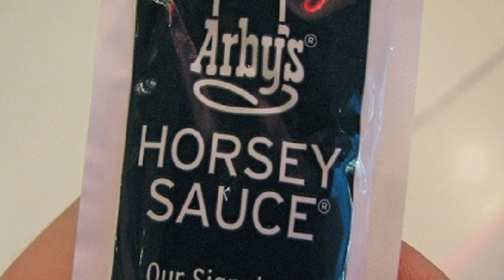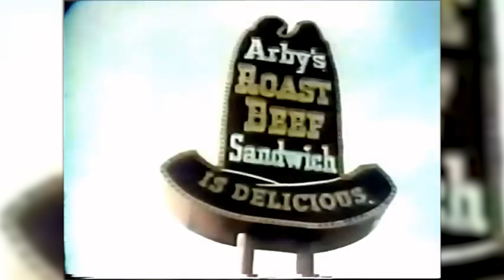10 Secrets Arby's Doesn't Want You to Know!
List of the top 10 secrets Arby's doesn't want you to know! Arby's sandwich shops are known for slow roasted roast beef, turkey, and premium Angus beef sandwiches, sliced fresh every day.

With a restaurant that’s been around for as long as Arby’s has, some things are bound to be kept from public view. So let’s pull back the curtain and check out 10 secrets Arby’s doesn’t want you to know.

The Arby's brand purpose is Inspiring Smiles Through Delightful Experiences. Arby's delivers on its purpose by celebrating the art of Meatcraft. If you enjoyed this video list of the top 10 secrets Arby's doesn't want you to know in the United States of America and around the world. Comment

TIMESTAMPS:
0:00 Secrets Arby's Doesn't Want You to Know!
0:17 Arby’s Was Originally Meant to be More “Upscale”
1:21 Fries for FREE at Some Locations
2:42 You Can Add Fish to the Infamous “Meat Mountain” Sandwich
4:18 Their Sauces Have More Sugar than You May Realize
5:29 Once Blamed for a Salmonella Outbreak
6:31 The Famous Roast Beef Arrives in an Unappetizing Bag
7:58 There Have Been Several “Finger” Incidents at Arby’s
9:32 Arby’s Served Venison (For One Day)
11:09 There’s a Reason “Water” Cups are So Small
12:37 Arby’s Has Yet to Become Antibiotic-Free